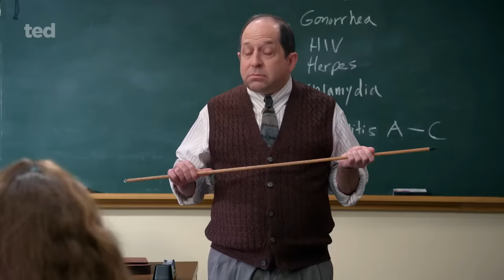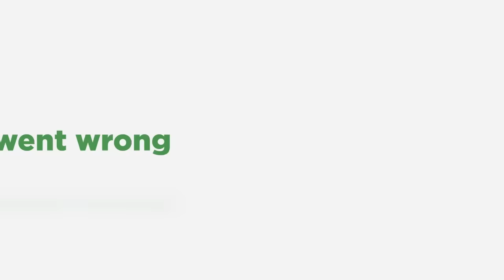Ted (Peacock) Trailer HD - Seth MacFarlane series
In this comedic prequel event series to the Ted films, it's 1993, and Ted the bear’s (Seth MacFarlane) moment of fame has passed. He’s now living back home in Framingham, Massachusetts with his best friend, 16-year-old John Bennett (Max Burkholder), along with John’s parents, Matty and Susan (Scott Grimes and Alanna Ubach) and cousin Blaire (Giorgia Whigham). Ted may be a lousy influence on John, but at the end of the day, he’s a loyal pal who’s always willing to go out on a limb for friendship.